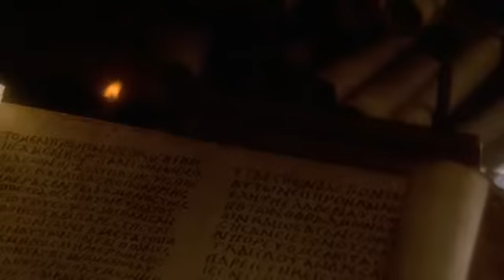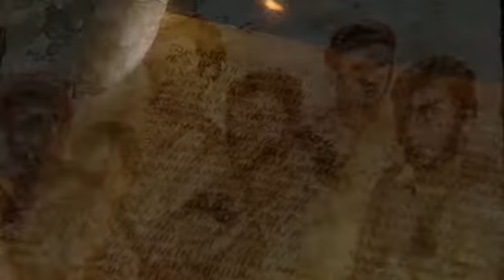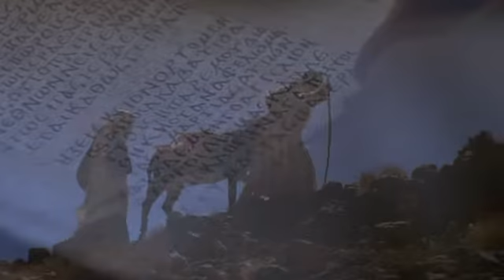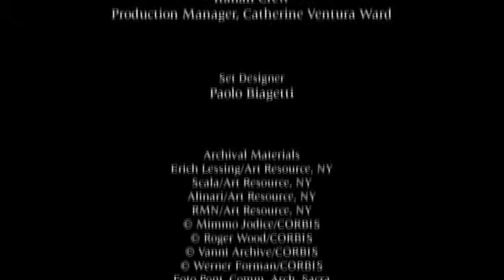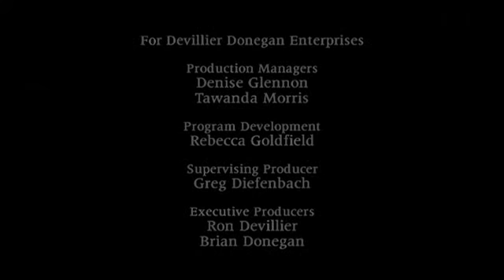Imperios.El.Cristianismo.(1.de.2).(Relanzamiento).(Dual_Spa_Eng).(DVDRip_XviD_mp3).por.R2D2